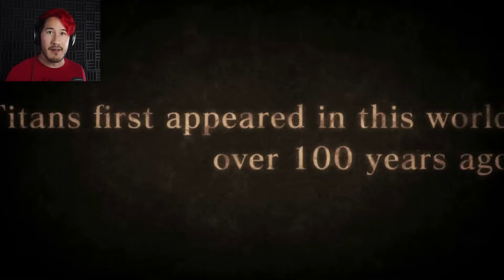BEST ATTACK ON TITAN GAME!! | Attack on Titan: Wings of Freedom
I'm happy to say that the official Attack on Titan game is AMAZING!!